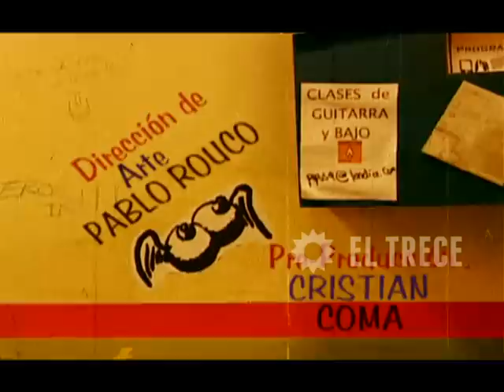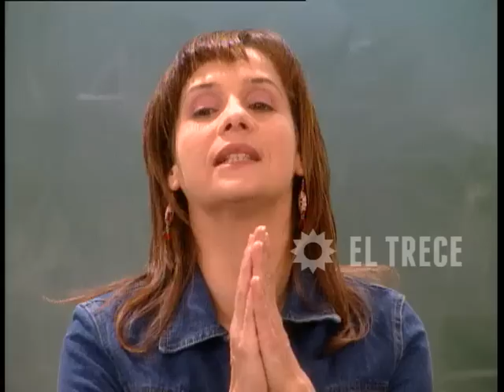Media falta - Capítulo 5 - Parte 1